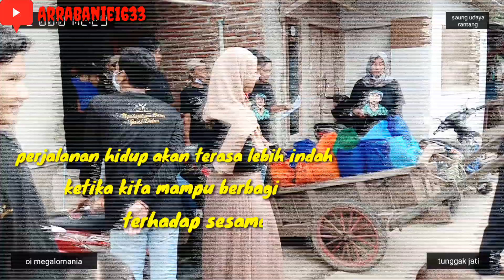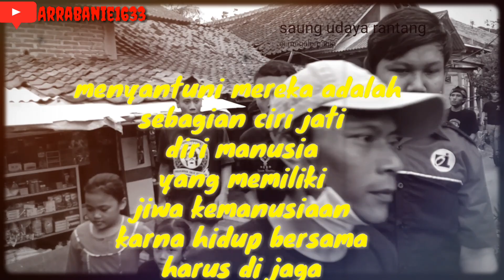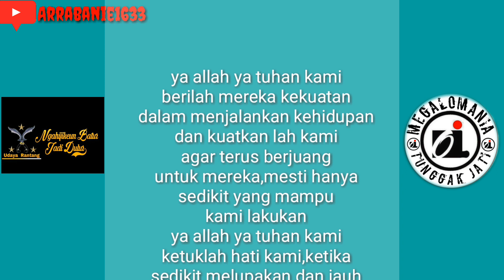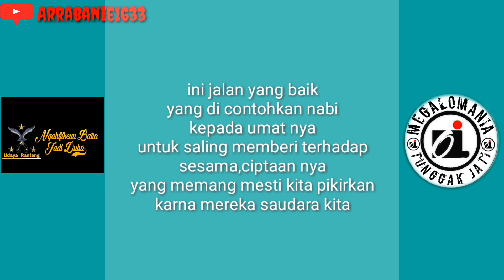Udaya rantang&oi megalomania Berbagi Dan santunan untuk jompo,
Sampurasun. !
Assalamu'alaikum
Di video Kali ini Kita sedikit berbagi kerja bareng anrara udaya rantang bersama rekan-rekan oi megalomania (BPK) karawang
Berbagi itu Indah perjalanan hidup Yang Indah adalah peduli sesama ketika Kita mampu berbagi terhadap sesama bukan menikmatinya sendiri